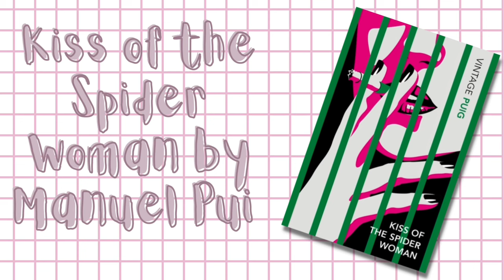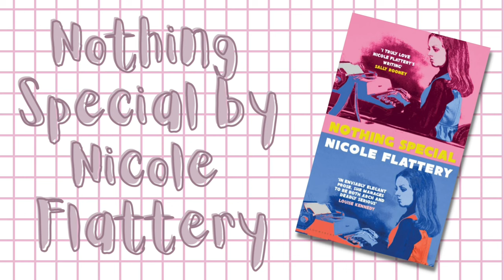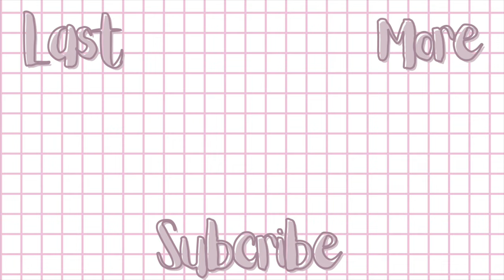Reading Books I've Never Heard Of | Reading Vlog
TIMESTAMPS:
- 2:21 - Kiss of the Spiderwoman by Manuel Puig
- 8:46 - Your Driver is Waiting by Priya Guns
- 13:58 - Nothing Special by Nicole Flattery